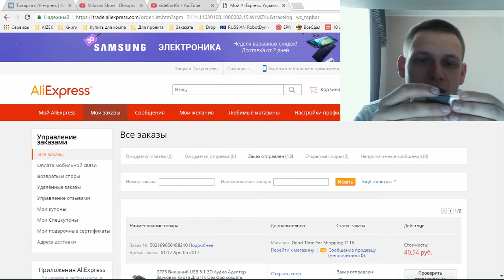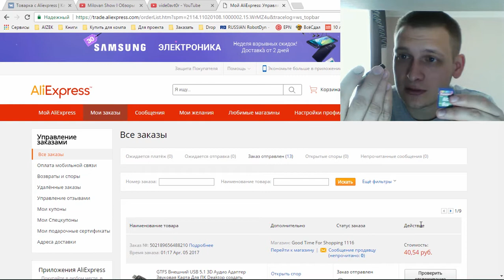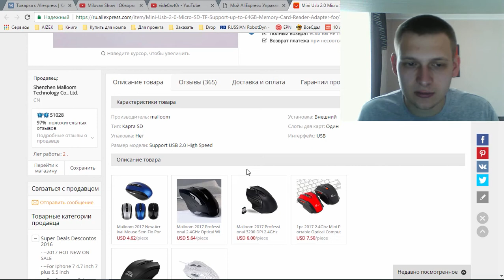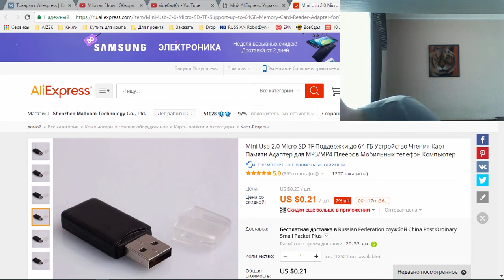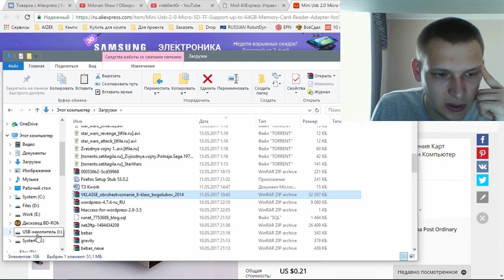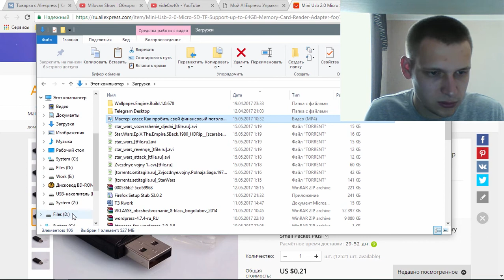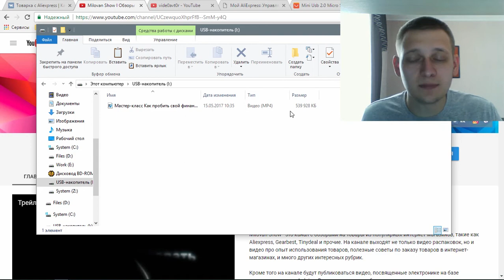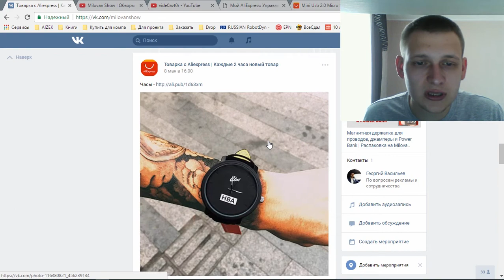Проверяем картридер с Aliexpress на работоспособность. Отзыв на китайский коврик для мыши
Проверяем работоспособность китайского картридера. Как мне показалось, китайский продавец положил картридер не для того формата флэш-карт, однако на деле оказалось, что это я недоглядел и заказал устройство для чтения карт формата MictoSD.

В этом видео мы протестируем картридер с Aliexpress и я расскажу про опыт использования коврика для мыши из Китая.

Крутые товары с Aliexpress каждые 2 часа. Товарка с Aliexpress (наш официальный паблик)

Ключевые слова для поиска: распаковка, посылка с Aliexpress, дешевые часы из Китая, адаптер с Али, USB-звуковая карта, китайский кошелек, кошелек китай, коврик для мыши с Aliexpress, аккумуляторы, оригинальный аккумуляторы китай